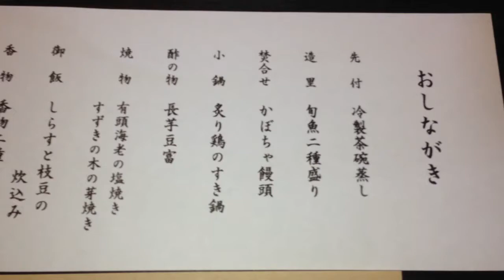すずらんの湯(リーズナブルな高級日本料理コース) 【オックスワード動画辞典/Oxward Movie Dictionary】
すずらんの湯の中にある食事処
山水草木の
日本料理のコースメニューです。

個室でのんびりできますし、
リーズナブルです。

動画の順番に

冷製茶碗蒸し
マンゴージュース
高級鶏のすき鍋
旬魚2種盛り
かぼちゃ饅頭
長芋豆富
有頭海老の塩焼き      すずきの木の芽焼き
本日の御椀
しらすと枝豆の炊込み
季節のアイス

とても上品な味で
そして高級で
とても美味しいです！